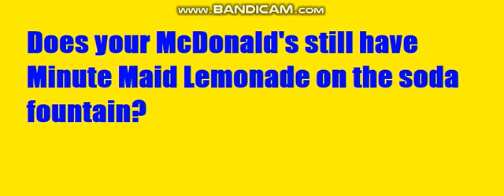I Have A Question About Soft Drinks #3